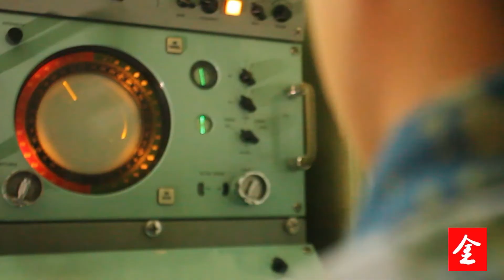Chinese Military Power-submarine中国海军潜艇部队